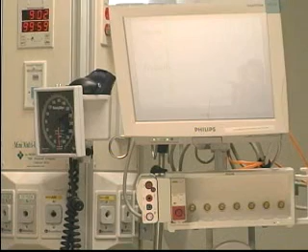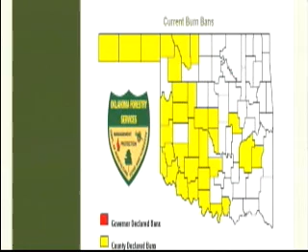TELEMUNDO OKLAHOMA. PROHIBICIONES PARA UTILIZAR FUEGOS ARTIFICIALES EL 4 DE JULIO.